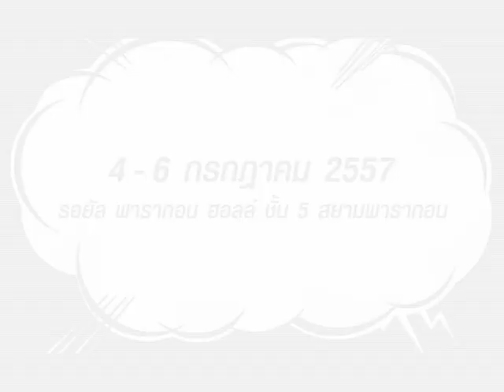งานแถลงข่าวเปิดตัว Bangkok Comic Con ที่สุดแห่งงานมหกรรมคอมมิคคอนระดับโลก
บริษัท บีอีซี-เทโร ทรูวิชั่นส์ จัดงานแถลงข่าวเปิดตัวความยิ่งใหญ่  สร้างสรรค์งานบันเทิงระดับโลก  ครั้งแรกในประเทศไทย
Bangkok Comic Con ที่สุดแห่งงานมหกรรมคอมมิคคอนระดับโลก พบกับสุดยอดประสบการณ์แสดงโชว์ของโลกคอมมิค ทั้งจากฮอลลีวู้ด และ เอเชีย
เป็นงานแสดงที่รวบรวมเอา Studio ยักษ์ใหญ่  ค่ายหนัง ค่ายการ์ตูนชั้นนำ จากทั่วโลก  รวมพลคาแรกเตอร์การ์ตูน ของสะสมที่ไม่ธรรมดา
สัมผัสกับคนทำงานเบื้องหลังและ ดาราฮอลลีวู้ดชื่อดัง  งานรวมพลของคนคอมมิคและ  Super Hero ที่ใหญ่ที่สุดกว่าที่เคยมีมา
เพื่อให้คนไทยได้สัมผัสกับประสบการณ์ระดับเวิลด์คลาส ที่หาดูได้ยาก
ภายในงานเต็มไปด้วย แขกพันธมิตร มากมายจากวงการ
อุตสาหกรรมภาพยนตร์ ศิลปินดารา
และพิเศษสุดคือการปรากฏตัวของเหล่าซูเปอร์ฮีโร่มากมาย
ทั้งจากฝั่งฮอลลีวูดและเอเชีย
เตรียมพบกันในงานมหกรรมความบันเทิงระดับโลก  "แบงค็อค คอมมิค คอน 2014"
วันที่ 4-6 กรกฎาคม นี้ ที่ รอยัลพารากอน ฮอลล์